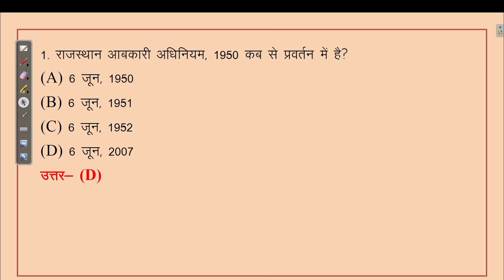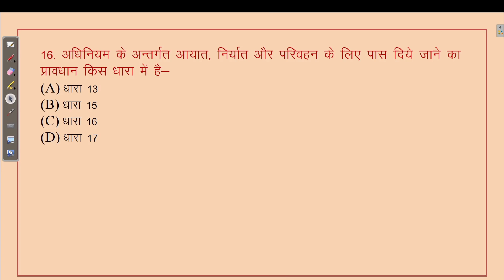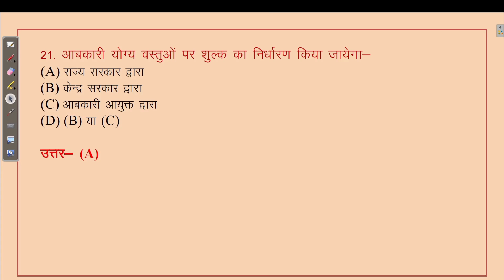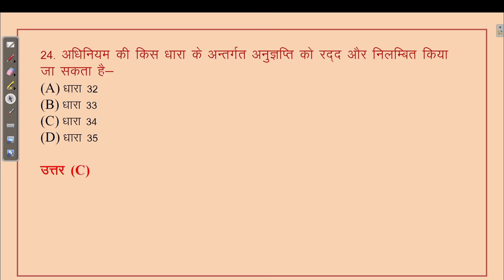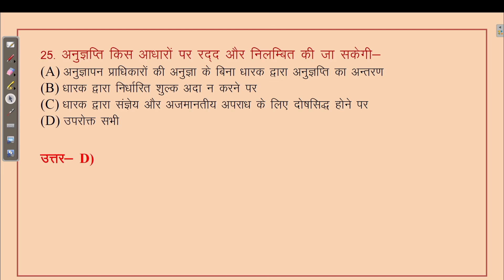Rapid Revision for RJS 2024 | #3 | Rajasthan Judiciary 2024 | TargetforIQ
RJS Test Series 2024

Full Mock 15
Subject wise- 35